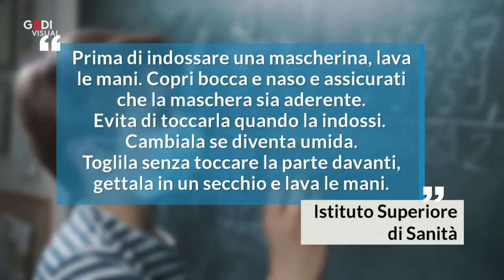Mascherina a scuola, ecco quali alunni dovranno indossarla e quando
Per 50mila studenti italiani la mascherina sarà sempre obbligatoria perché, in alcuni istituti, non è garantita la distanza di sicurezza tra gli alunni. Per tutti gli altri sarà obbligatorio indossarla durante gli spostamenti all"    interno dell"    edificio scolastico, ma non quando si è seduti al banco. Sono esenti i bambini sotto i sei anni e i ragazzi con disabilità incompatibili con l"    uso prolungato del dispositivo. Le mascherine saranno fornite dalle scuole e ci sono regole ben precise su come vanno indossate .A cura di Sofia Gadici